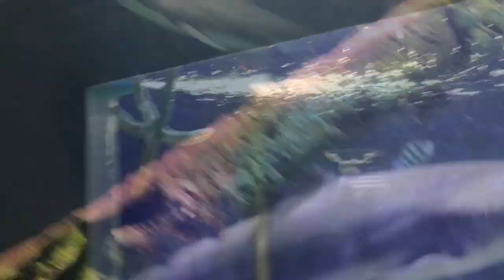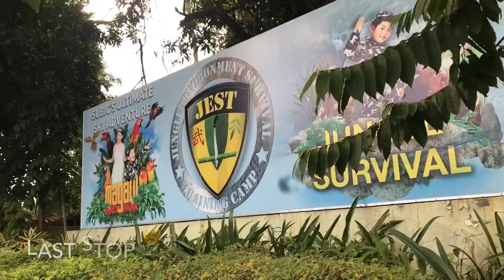Ocean Adventure Subic Bay | Fieldtrip2019